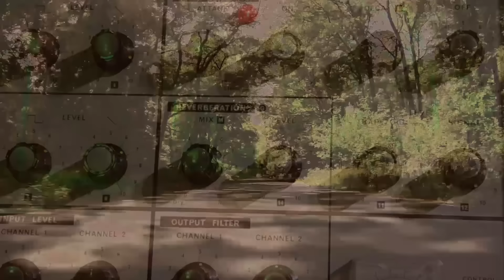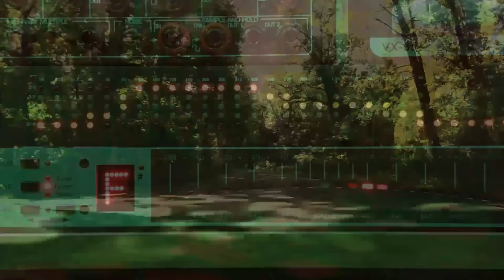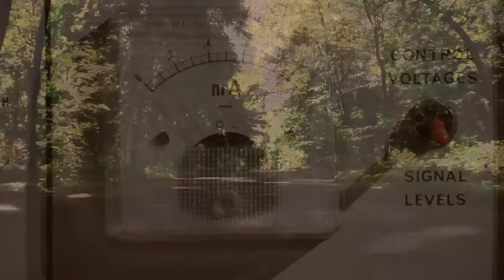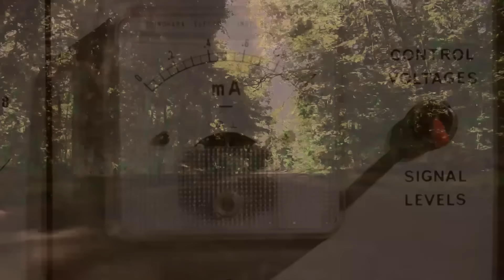Bernd-Michael Land -Konnex / relaxing ambient electronic music & meditation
Bernd-Michael Land
Song: Konnex
Album: Intervall

Ausschnitt von dem quadrophonischen Konzertprogramm "Das Lächeln der Bäume".
Die Mitschnitte entstanden von 2011 bis 2014 in verschiedenen Lokationen.